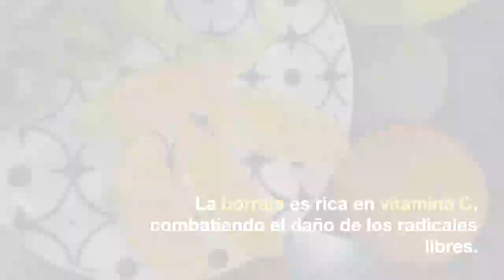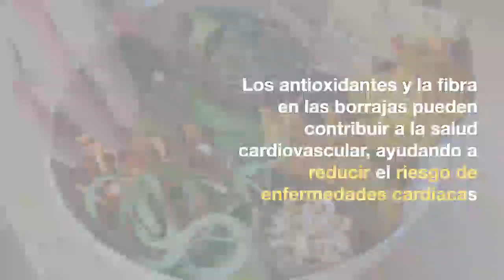10 Beneficios de la Borraja 🌱✅ | QueApetito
¿Conoces este alimento? ¡Te asombrarás con todo lo que hay que saber sobre las borrajas!

🔥 Espero que esta información os sirva de gran ayuda

⭐ Si os ha gustado el video no olvidéis dejarme un ME GUSTA y compartirlo con aquellas personas que necesitan saber lo importante que es su consumo para nuestra salud